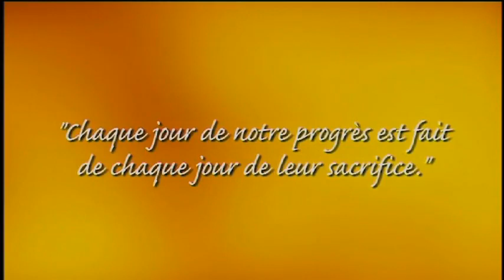1802 L'EPOPEE GUADELOUPEENNE, réalisé par Christian Lara - Bande Annonce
Paris, 1802. Napoléon Bonaparte organise sa conquête du pouvoir. Mais d'abord, il entend rétablir l'autorité de la France et l'esclavage à Saint-Domingue et en Guadeloupe. C'est le début de 1802, l'épopée guadeloupéenne.

Genre(s) : Historique
Pays de production : France
Réalisateur(s) : Christian Lara
Distribution : Jean-Michel Martial, Luc Saint-Eloy, Patrick Mille